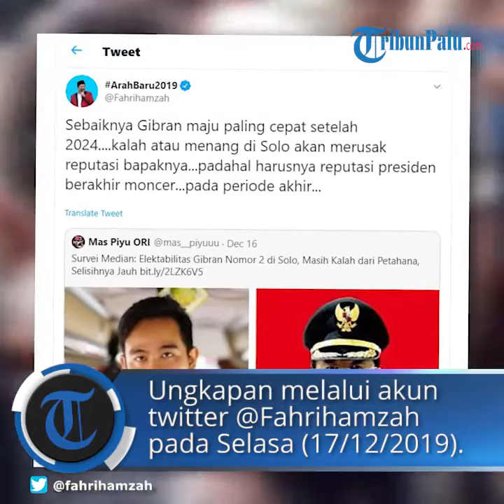Fahri Hamzah Komentari Gibran Maju Pilwakot Solo akan Rusak Reputasi Jokowi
TRIBUN-VIDEO.COM - Wakil Ketua DPR RI, Fahri Hamzah memberikan komentar soal putra sulung Presiden Joko Widodo (Jokowi), Gibran Rakabuming Raka, yang maju di Pemilihan Umum Wali Kota (Pilwalkot) Solo 2020.

Hal tersebut ia ungkapkan melalui akun Twitter pribadinya, @Fahrihamzah, pada Selasa (17/12/2019).

Fahri menyarankan, sebaiknya Gibran Rakabuming Raka maju sebagai calon pemimpin di daerah paling cepat setelah tahun 2024.

Pasalnya, menurut Fahri, menang atau kalahnya Gibran akan merusak reputasi Jokowi.

Fahri menuturkan harusnya reputasi Presiden Jokowi berakhir cemerlang pada periode akhir jabatannya.

"Sebaiknya Gibran maju paling cepat setelah 2024. kalah atau menang di Solo akan merusak reputasi bapaknya...padahal harusnya reputasi presiden berakhir moncer...pada periode akhir..." tulis Fahri dalam cuitannya.

Sebelumnya diberitakan Tribunnews.com, elektabilitas Wakil Wali Kota Solo Achmad Purnomo masih berada di atas Gibran Rakabuming Raka dalam bursa Pilkada Solo 2020.

Elektabilitas tersebut berdasarkan survei 'Lembaga Survei Median' yang dilakukan pada 3-9 Desember 2019.

Diketahui, elektabilitas Achmad Purnomo sebesar 45 persen.

Sedangkan elektabilitas Gibran Rakabuming Raka sebesar 24,5 persen.

Mereka terpaut cukup jauh yakni sebesar 20,5 persen.

Survei Median juga menanyakan alasan memilih sosok Calon Wali Kota Solo 2020 itu.

Menurut Rico, dari sejumlah responden, 42,5 persen mengaku memilih Achmad Purnomo karena menilai merupakan sosok yang berpengalaman, 8,3 persen merakyat, dan 6,1 persen menilai belum ada calon lain.

Sedangkan, 27,8 persen pemilih Gibran Rakabuming karena menkarena ilai putra Presiden Jokowi tersebut sebagai sosok muda.

"Jadi ada cara orang memilih berbeda, kalau orang memilih Ahmad Purnomo itu faktor rasionalitasnya tinggi yaitu karena berpengalaman."

"Tapi kalau orang memilih Gibran ini faktor emosionalnya tinggi pertama karena anak muda kedua karena figur pak Jokowi," ungkap Rico.

Tidak hanya itu saja, survei Median juga mendapatkan hasil 18,5 persen responden memiliki alasan tertentu memilih Gibran.

Yakni mempertimbangkan status sosialnya sebagai anak Presiden Indonesia, Jokowi.

Adapun hasil lainnya, 13 persen menilai Gibran sebagai pengusaha yang kreatif.

7,4 persen juga meyakini Gibran bakal membawa perubahan, dan 3,7 persen yakin bisa memimpin.